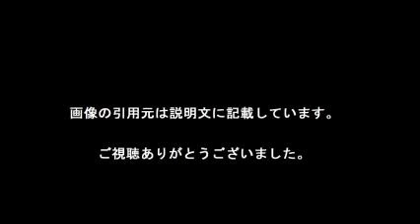【ビルボード】RADWIMPS「前前前世」アニメチャート通算10回目の首位に SPYAIR新曲も追撃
入会金が30,000円のところ5000円

【今話題の「オンラインダイエット」新感覚のダイエット方法】

女優：生稲晃子さんもインタビューしレッスンを受けた！！

続きは本文の下部へ

大ヒット映画『君の名は。』主題歌、RADWIMPSによる「前前前世」が、先週の2位からランクアップ、今週のアニメチャート1位を記録した。その結果、「前前前世」はアニメチャート通算10回目の首位となった。

　「前前前世」の初登場は2016年4月18日付のアニメチャート。8月29日付チャートからは8週連続の首位という快挙も達成した。先週は関ジャニ∞「パノラマ」（『モンスターハンターストーリーズ RIDE ON』主題歌）に首位を譲ったが、同曲がCDセールスの自然な下降とともに4位に後退したのに比べ、「前前前世」はデジタル・セールス、YouTubeといったライトリスナーの支持を示す項目がポイントを強固に支え、再び1位に浮上した。また、TV番組等で話題の「なんでもないや」も2位に再浮上。

　とはいえ、RADWIMPS×『君の名は。』旋風にも若干の陰りが見え、先週まで10位以内に4曲あった関連曲が今週は3曲に減少。今後はどの曲がRADWIMPSを打ち負かすかにも注目が集まりそうだ。その候補とも言えるのが、今週3位のSPYAIR「RAGE OF DUST」（『機動戦士ガンダム 鉄血のオルフェンズ』オープニング）。CD発売は11月9日とまだ先ながら、デジタルが先行配信。そのポイントで上位2曲に迫った。ただ、現時点では動画の未公開が致命打。今後リリースに向けてYouTube等の解禁があれば、活躍が期待できそうだが果たして…。

　その他、今週は5曲が20位以内に初登場したが、やはりいずれも動画のポイントが無いことが、ヒットという側面では足を引っ張っている印象も。逆に言えば、今後、ネットを活かした新しいプロモーションの波がアニメ業界にも拡がることで勢力図が塗り替わる可能性もある。

◎【JAPAN Hot Animation】トップ10
1位「前前前世」RADWIMPS
2位「なんでもないや」RADWIMPS
3位「RAGE OF DUST」SPYAIR
4位「パノラマ」関ジャニ∞[エイト]
5位「アマテラス」萩原雪歩(浅倉杏美),三浦あずさ(たかはし智秋),四条貴音(原由
実),秋月律子(若林直美)
6位「スパークル」RADWIMPS
7位「DDD」蒼井翔太
8位「Great Days」青木カレン,ハセガワダイスケ
9位「Fantastic Time」Hey!Say!JUMP
10位「花丸◎日和!」大和守安定(市来光弘),加州清光(増田俊樹)

【今話題の「オンラインダイエット」新感覚のダイエット方法です。】

・SHINYA BODY LAB

家で空き時間にできる簡単エクササイズで、マンツーマントレーニングで緊張感もってやれるから、

一人でダイエットしててダレてきた人にはオススメ～♪

紹介割引もきくらしいからもし興味ある人は、ご覧ください。

【今だけの特別割引があります。】

「ご入会フォーム」に「紹介コード」ご入力欄がありますので、【bd8884】を入力して、

ご入会いただく事で本来、入会金が30,000円のところ5000円になります。

「紹介コード」⇒【bd8884】

【引用元画像】
00:00:00.00 → ・「RADWIMPS」の人気まとめ一覧 - NAVER まとめ

00:00:06.32 → ・RADWIMPSのHESONOO Documentary Film

00:00:12.63 → ・radwimpsstaff - YouTube

00:00:18.95 → ・前前前世 (movie ver.) RADWIMPS MV - YouTube

00:00:25.26 → ・【全曲音源あり】RADWIMPS 人気曲ベスト10【ラッド】【名曲】 ^| LAUGHY ...

00:00:31.58 → ・RADWIMPS (@radwimps_jp) ? Instagram photos and videos

00:00:37.89 → ・RADWIMPS ? Free listening, videos, concerts, stats and photos at ...

00:00:44.21 → ・夢灯籠 RADWIMPS 歌詞情報 - 歌ネットモバイル

00:00:50.53 → ・RADWIMPSとは (ラッドウィンプスとは) [単語記事] - ニコニコ大百科

00:00:56.84 → ・RADWIMPS - U-フレット

00:01:03.16 → ・radwimpsstaff - YouTube

00:01:09.47 → ・【全曲音源あり】RADWIMPS 人気曲ベスト10【ラッド】【名曲】 ^| LAUGHY ...

00:01:15.79 → ・RADWIMPSのHESONOO Documentary Film

00:01:22.11 → ・「RADWIMPS」の人気まとめ一覧 - NAVER まとめ

00:01:28.42 → ・RADWIMPS ふたりごと 歌詞

00:01:34.74 → ・RADWIMPS ? Free listening, videos, concerts, stats and photos at ...

00:01:41.05 → ・RADWIMPS ? Listen for free on Spotify

00:01:47.37 → ・RADWIMPSとは (ラッドウィンプスとは) [単語記事] - ニコニコ大百科

radwimps
radwimps 歌詞
radwimps スパークル
radwimps 前前前世
radwimps 君の名は
radwimps アルバム
radwimps なんでもないや
radwimps ドラム
radwimps ライブ
radwimps 前前前世 歌詞